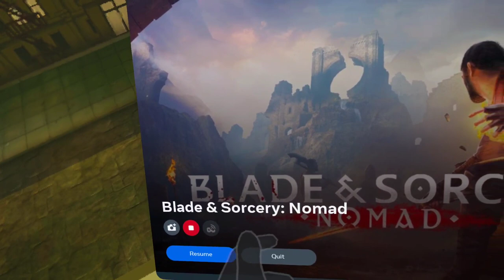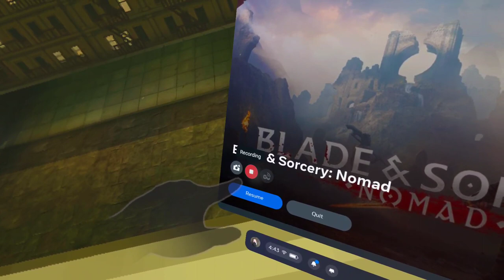Blade and Sorcery OST: Holy steel New york town (IMPROVED)